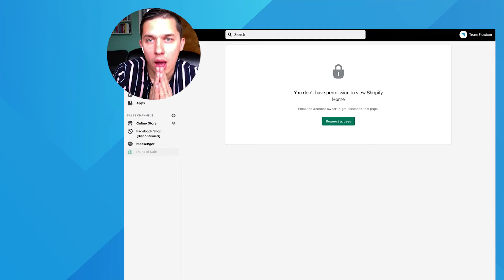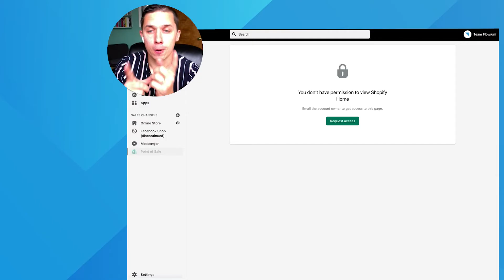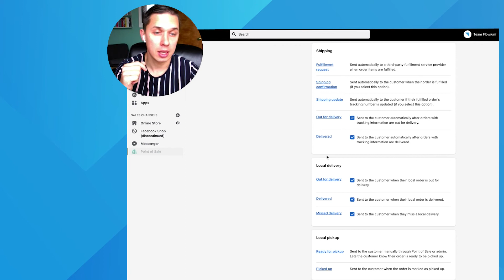How to Turn Off Shopify Transactional Emails?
If you want to use Klaviyo, Mailchimp, ActiveCampaign, or other email service providers to send transactional emails, you need to make sure you turned them off in Shopify first.

Here is a step-by-step guide on how to turn off transactional emails in Shopify.

💎 Join our partner program and get rewarded! As we are growing, we have a few spaces for new clients. If the person signs up with us from your link, they will get $1000 and you will get $1000